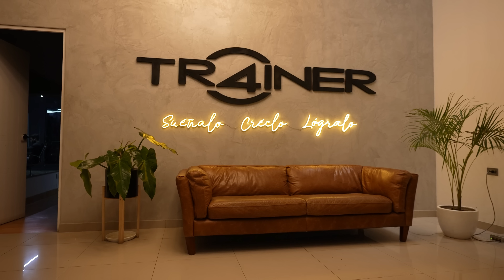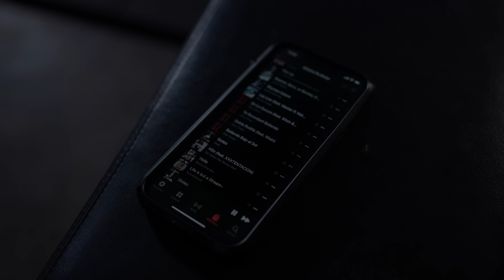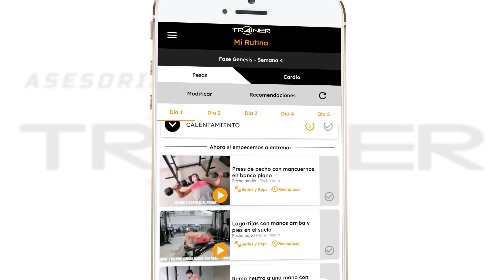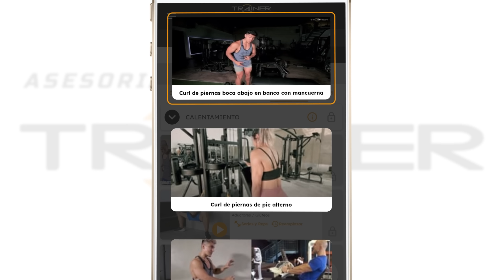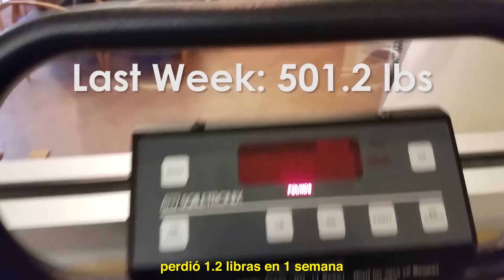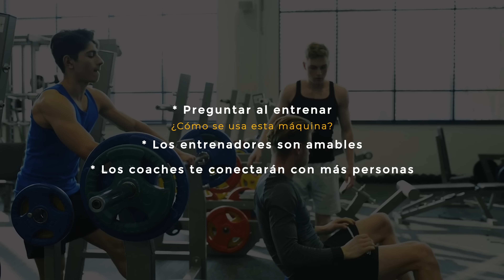CÓMO PERDER LA VERGÜENZA DE IR AL GIMNASIO 😔